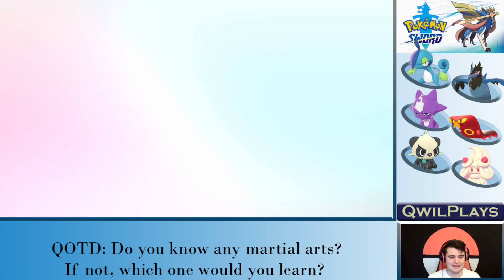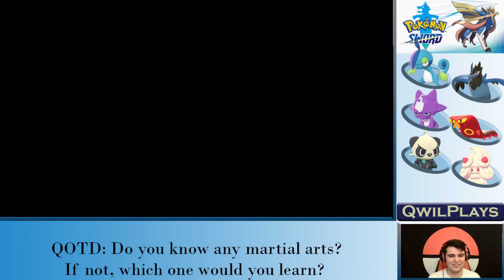KABU IS INTENSE! | QwilPlays Pokemon Sword Nuzlocke (Part 9)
It's time for the third gym challenge in the Galar Region! This time, we find ourselves in Kabu's fire type gym. This man is way too intense, though!